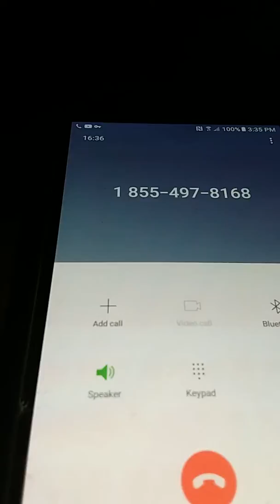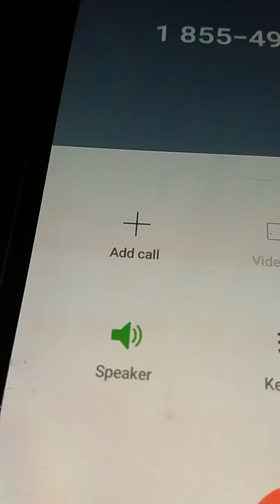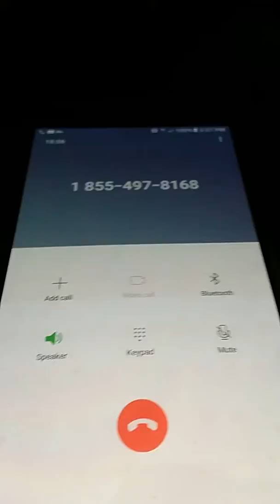Moreeee bs from gamestop.... 17 minutes..... tf.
They take so long, ffs.